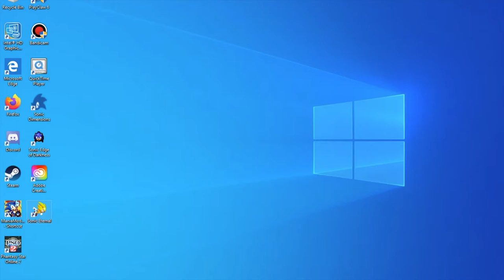(Countdown to SAGE 2020) Sonic Eternal (SAGE 2018)